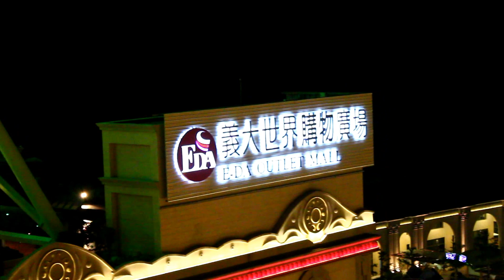高雄義大皇冠假日飯店摩天輪夜景~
皇冠假日飯店7樓夜景
相機:Canon EOS 650D
鏡頭:EF-S 18-55mm IS II